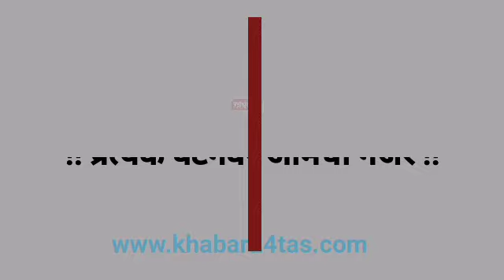ब्रेकिंग/शहापूर/ डोळखांब परिसरात मुसळधार पावसामुळे नदीवरील पूल पाण्याखाली ,गावांचा संपर्क तुटला